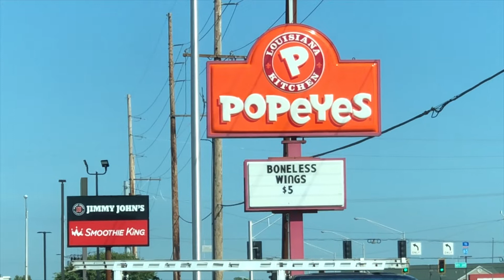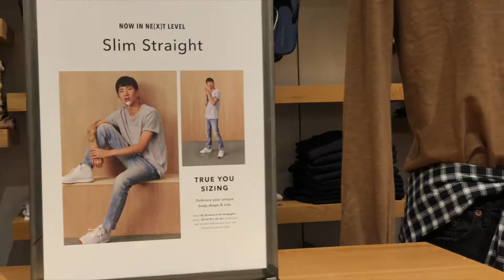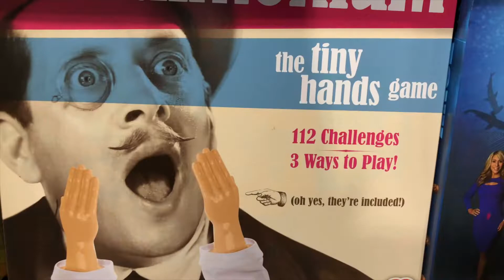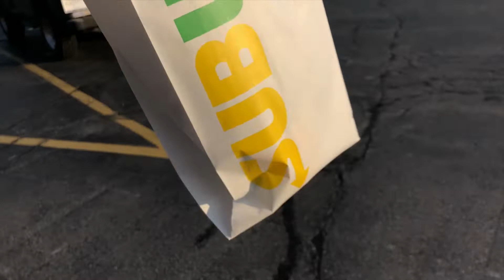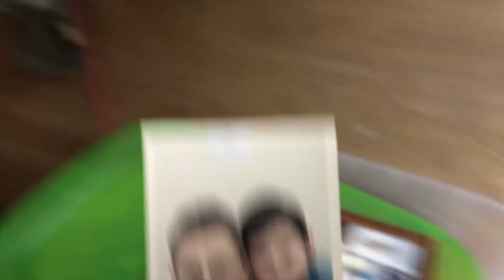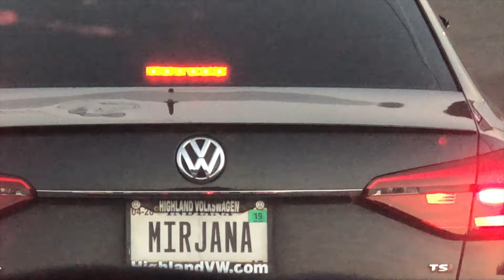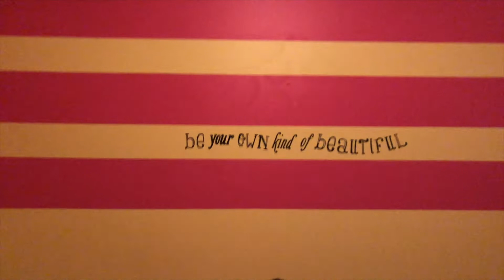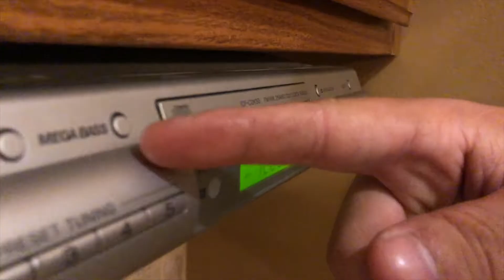September 17, 2018 MORE N'S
Lina got Caleb a 1 month anniversary present, driving granny around, Popeyes lack of N’s, shopping at the mall with my mom, a phone call during an update, Sawyer’s sweet shades, finding a caterpillar, updates on the new patio, going to help Charlie Burgess move, Jen & the kids watch Drop Dead Fred, and I watch some football with Jeremy & Ron.